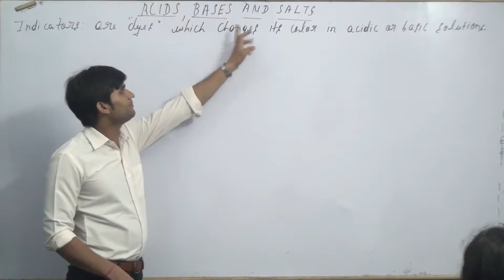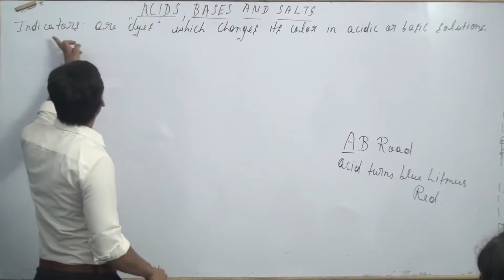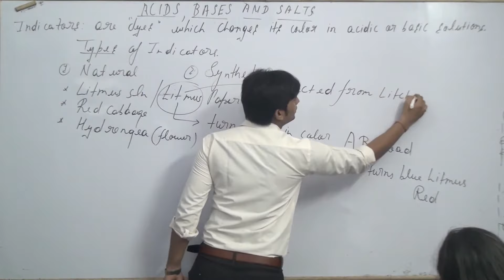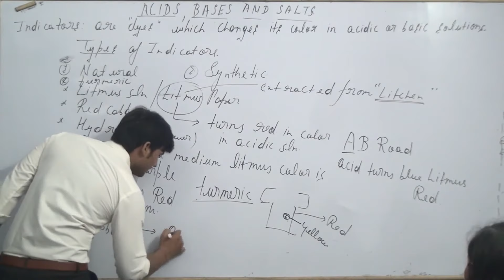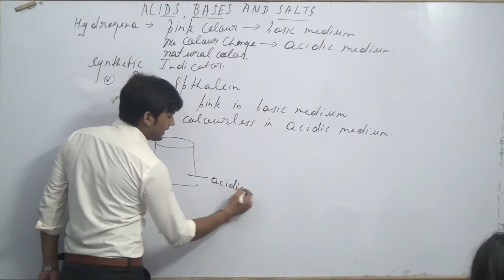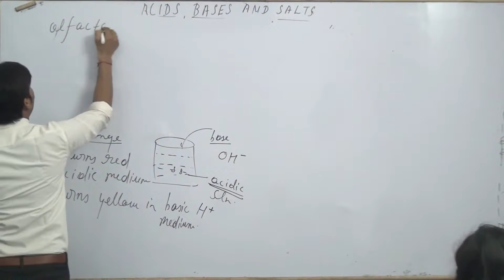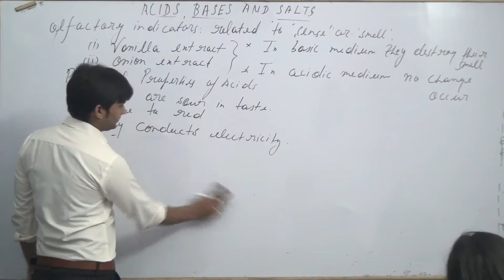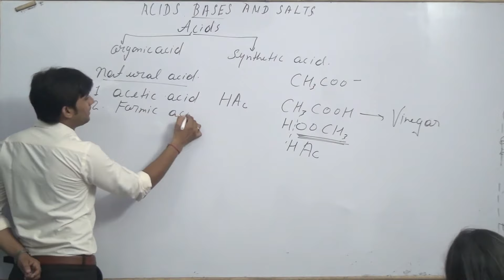ACIDS,BASES AND SALTS CLASS 10 PART 1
ACIDS,BASES AND SALTS CLASS10  PART 1

maths link-
acid base and salt class 10 notes
acids bases and salts class 10 questions and answers
acids bases and salts class 10 explanation
acid base and salt class 10 important question with answer
acid bases and salts class 10 important questions
acid base and salt class 10 notes pdf
acid base and salt class 10 important question with answer pdf
acids and bases class 10
acids bases and salts class 10 ncert solutions
difference between acid and base for class 10
acid base and salt class 10 notes pdf download
acids bases and salts class 10 solutions
acid bases and salts class 10 notes icse
acid bases and salts class 10 important questions icse
acid bases and salts class 10 important questions pdf
class 10 acid base and salt notes
acids bases and salts class 10 sample papers pdf
acid bases and salts class 10 important questions cbse
acids bases and salts class 10 notes byju's
important question of acid base and salt
notes of acids bases and salts class 10
acid base and salt class 10 solutions
class 10 acid bases and salt notes